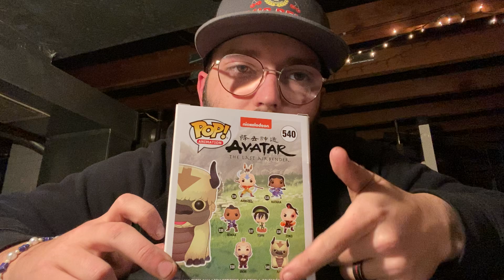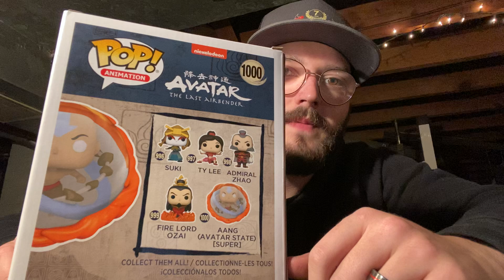Yogi toy Haul!